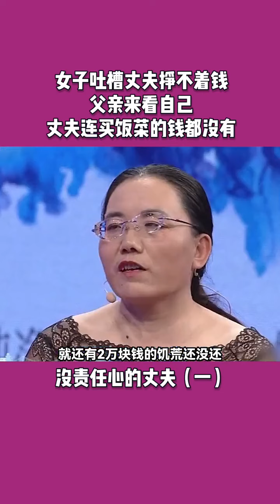女子吐槽丈夫挣不着钱，父亲来看自己，丈夫连买饭菜的钱都没有